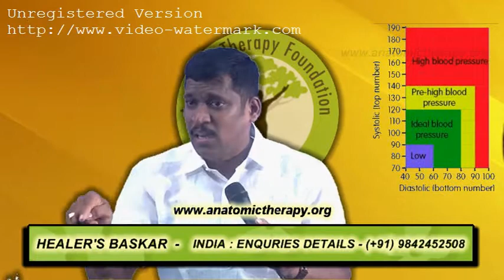இரத்த அழுத்தம் -BLOOD PRESSURE இது தான் தீர்வு - ஹீலர் பாஸ்கர்